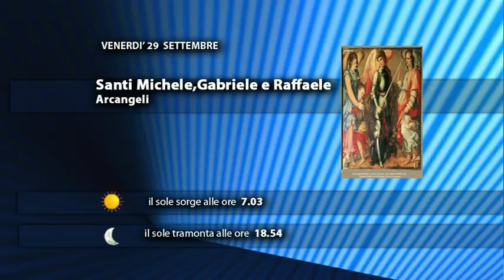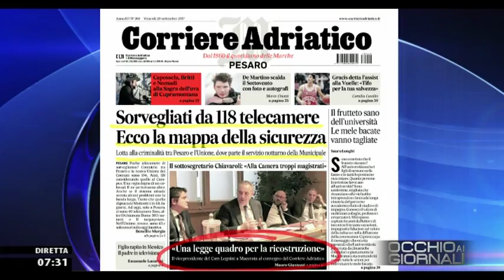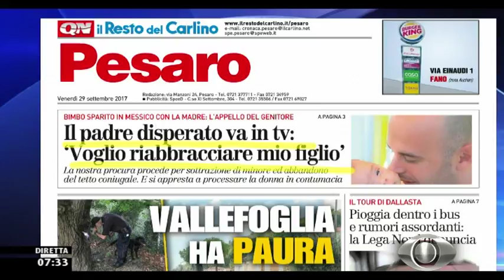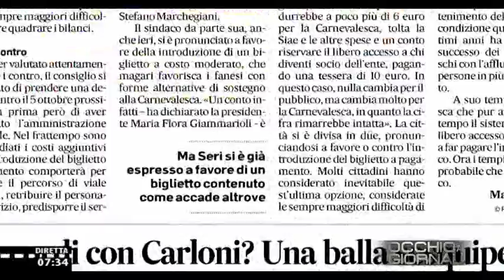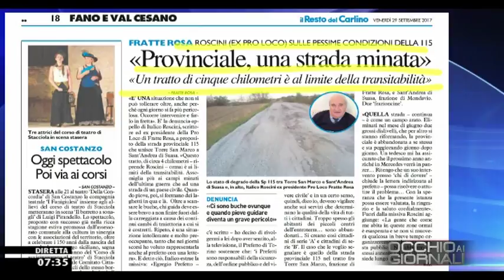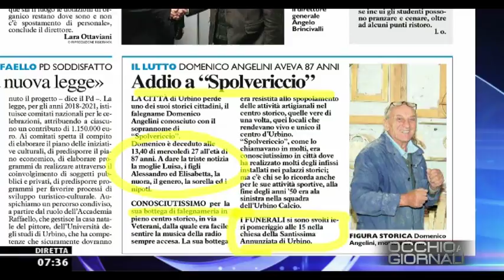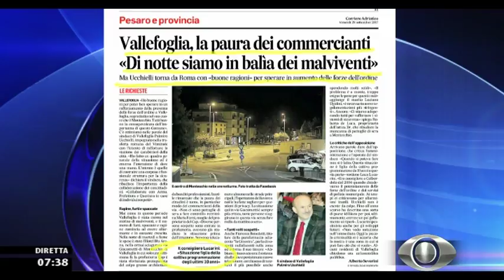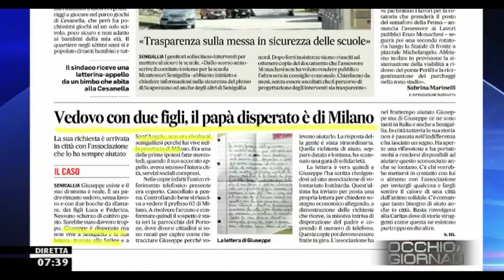Occhio ai GIORNALI 29 settembre 2017